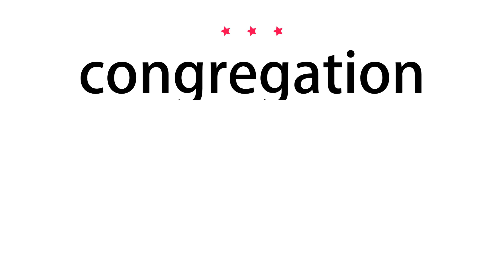How to pronounce congregation - Vocab Today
The pronunciation of the word congregation in Amercian accent is demonstrated in this video. If the word is from another language, such as brand name, it will be pronounced in its original language. Based on the word frequency, this is of 3 stars difficulty.